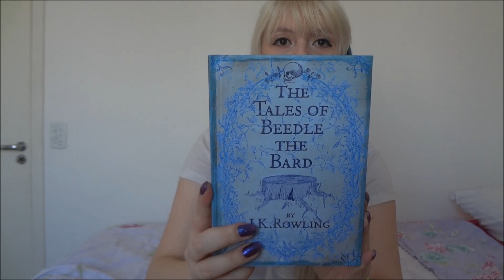Tag: Sua Vida em Livros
Attribution (3.0)